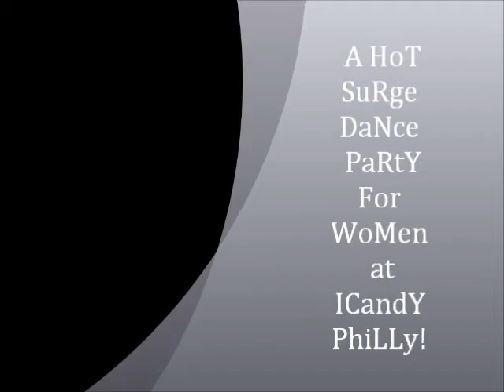SuRge For WoMen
DaNcE PaRtY FoR WoMeN
I CaNdY PhiLLy

SuNdAy...FeBrUaRy  10th​

​CoVeR: $ 10.00

Drink Special...Raffles

Hot Dancers...